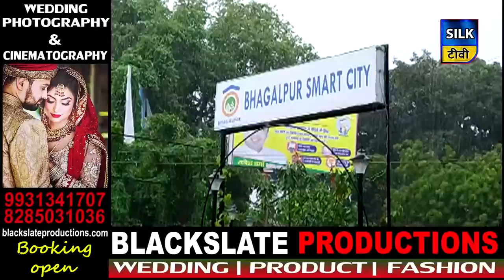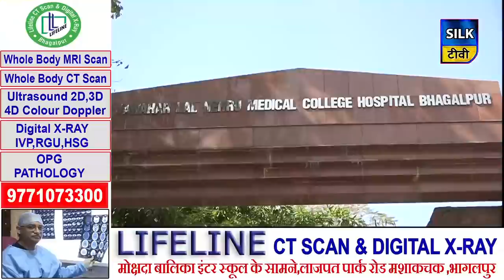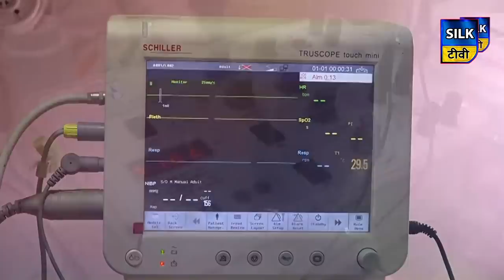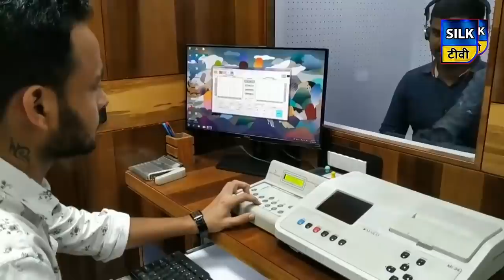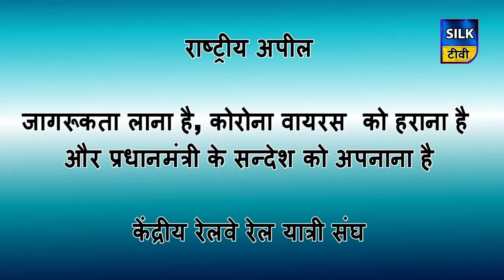SILK TV- जिले की खबरें एक साथ | 25 JUNE 2020